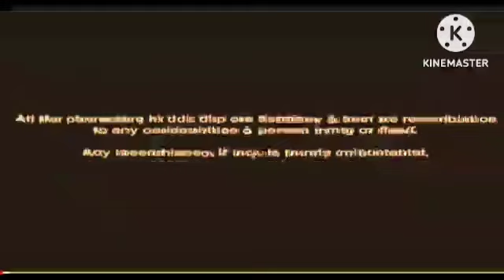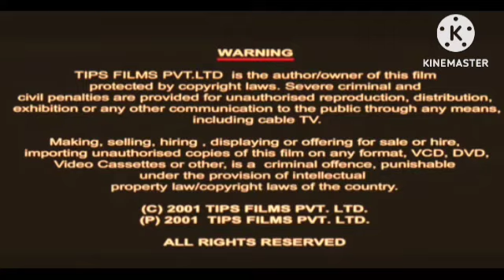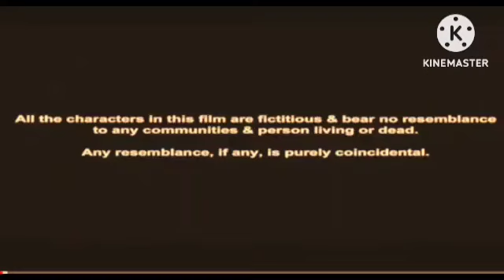Sultan Salman Khan Review Explained & Facts | Anushka Sharma | Randeep Hooda | Sultaan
Sultan Salman Khan Review Explained & Facts | Anushka Sharma | Randeep Hooda | Sultan

This is not a Movie. I have discussed Sultaan facts, Satellite & OTT Details, Preproduction-Post Production & Filming Details, Budget & Worldwide Lifetime Box-Office Collection Details, deep story analysis & Explanation amiradmi This is not a movie video.

In This Video we discussing on Sultan Review, interesting facts and Story Explanation. Disclaimer ;- In this video, any movie or any scene of the movie is not shown, in this video I have told about the earning of the movie, the cost of the movie, The person working in the film has been told, so viewers are requested to watch the full video.

In this video we have talked about Film. Watch the full video to get Interesting Facts, Hindi Dubbed Version, OTT & Satellite, Budget & Worldwide Boxoffice Collection, Preproduction, Postproduction and Filming, Story Explanation & Detailed Technical Review of the Indian language mystery action-adventure film . Hope you enjoyed this video.